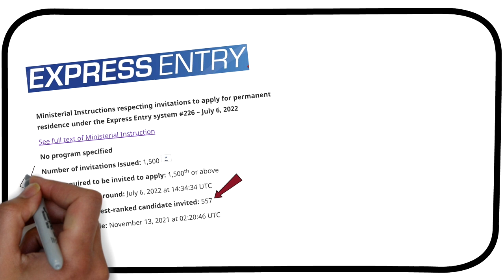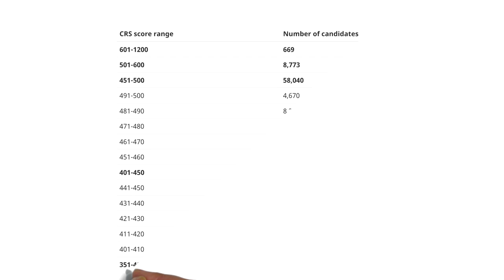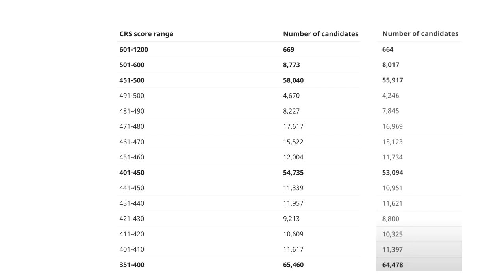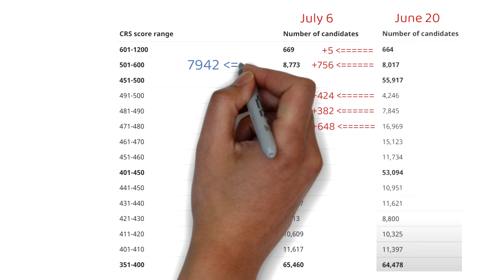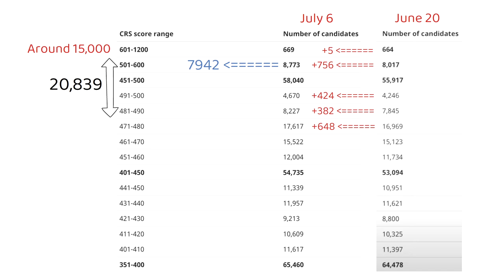Express Entry: Was the last draw REALLY ALL-PROGRAM ?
Hello friends, in this video we discuss was the last express entry draw really an all-program draw? And also the probable CRS cut-off scores in the upcoming draws.